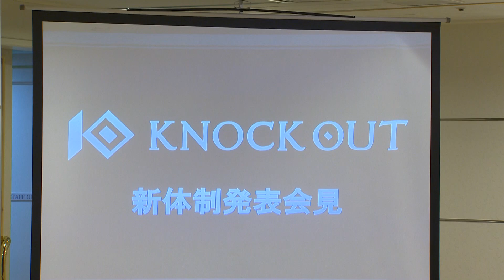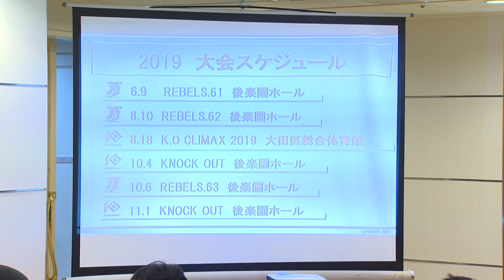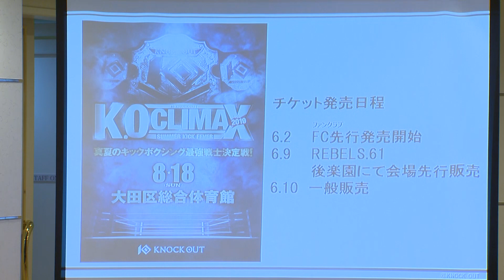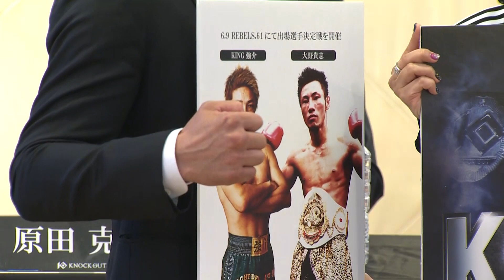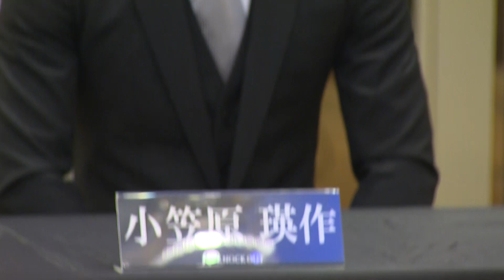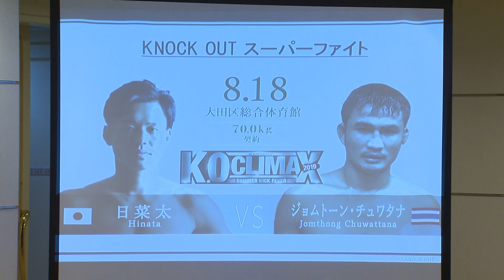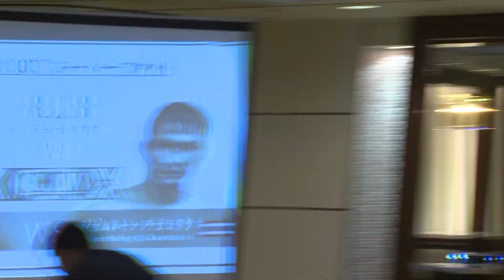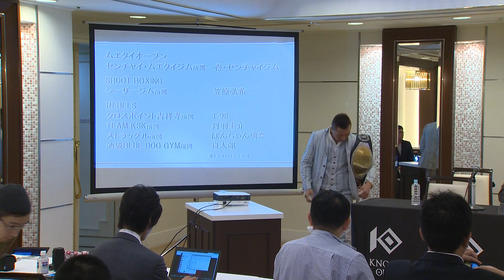2019.5.20 KNOCK OUT 新体制発表記者会見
KNOCK OUTベストバウト2018

キックボクシングイベント「KNOCK OUT」

レギュラー放送番組　キックボクシングKNOCK OUT！
 ◆TOKYO MX　毎週金曜日 23:00～23:30
 ◆BS11　毎週土曜27:30～28:00
 ◆サンテレビ　毎週水曜日25：00〜25：30
 ◆テレビ和歌山　毎週月曜日26:05~26:35
 ◆テレビ神奈川（TVK）毎週火曜日 19:30~20:00
 ◆びわ湖放送　毎週水曜日 26:45~27:15
 ◆三重テレビ放送　 毎週月曜日25:50～26:20
 ◆ぎふチャン　毎週土曜日 27:30～28:00
 ◆MRO北陸放送 毎週月曜日 25:40〜26:10